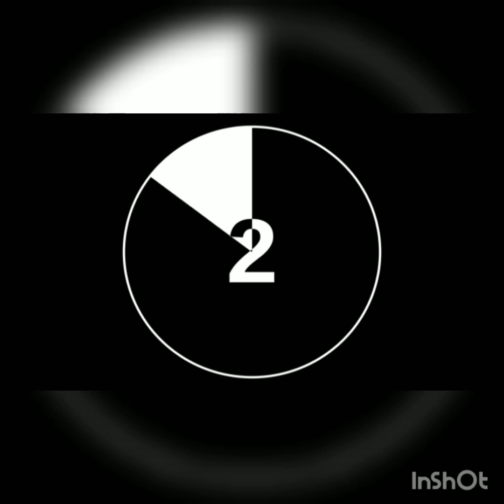تمارين رياضية بالعصا لتنحيف الذراعين والظهر والبطن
الجزء الاول